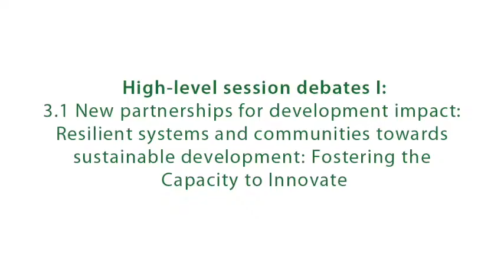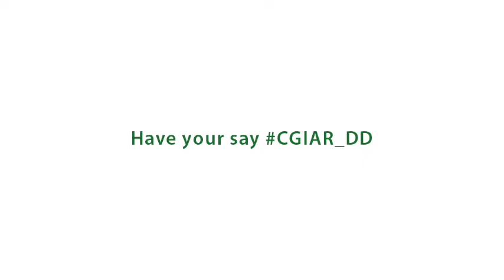3.1 Resilient systems & communities towards sustainable development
The session identify and probe key challenges to building inclusive innovation in resilient systems.

Moderator: Stephanie Strom, Journalist, New York Times

Speakers:

H.E. Ruth Nankabirwa, Minister of State for Agriculture, In charge of Fisheries, Entebbe, Uganda

Ann Waters-Bayer, Senior Advisor, Prolinnova International Secretariat, ETC Foundation, Netherlands

Sara Scherr, President, EcoAgriculture Partners, and Chair, Landscapes for People, Food and Nature Initiative

Stephen Muchiri, CEO, Eastern Africa Farmers Federation

Blake Ratner, Research Director, WorldFish